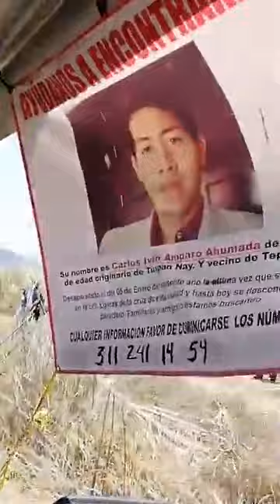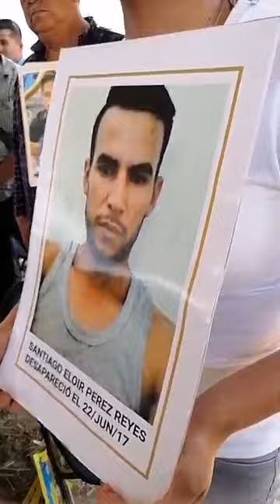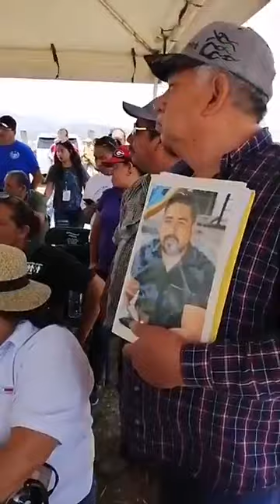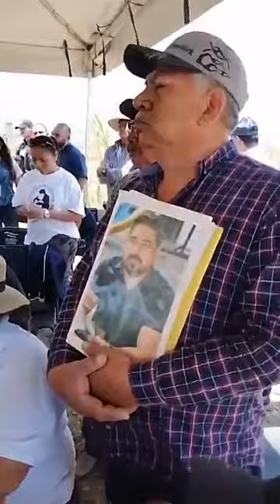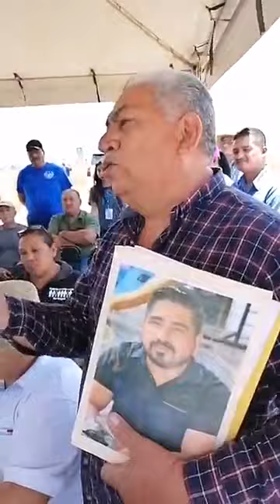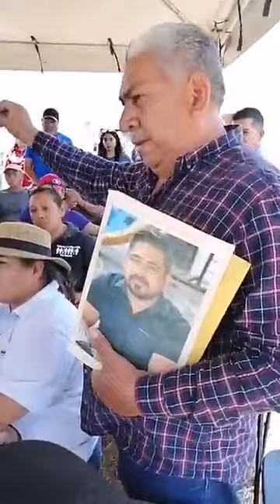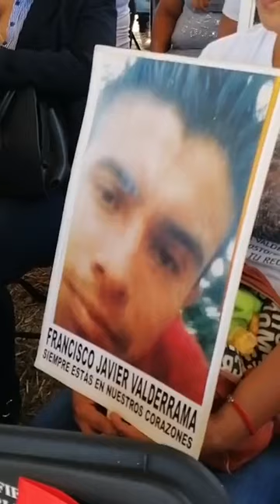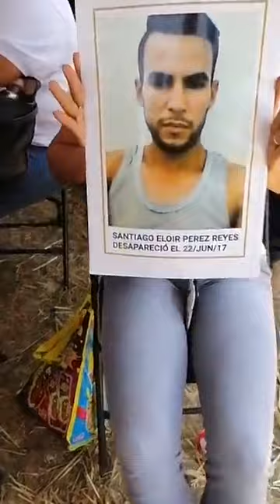Alejandro Encinas confirma total apoyo a los Colectivos de Desaparecidos de Nayarit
Desaparecidos | Alejandro Encinas, Subsecretario de Derechos Humanos de la Secretaría de Gobernación, visitó Tepic, Nayarit, y se reunió con los integrantes de los Colectivos de Desaparecidos. A ellos les explicó que hay todo el apoyo por parte del Gobierno Federal, que encabeza el presidente @Andrés Manuel López Obrador, para que continúen en la búsqueda de sus seres queridos.

Así lo planteó...

Entérate Noticias Puerto Vallarta